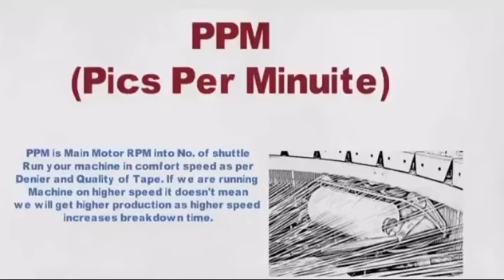What is PPM?? | Pics Per Minutes | Loom | FIBC | Bulk Bag | Jumbo Bags | Shorts | shortvideo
What is PPM?? | PPM | Pics Per Minutes | Loom | FIBC | Bulk Bag | Jumbo Bags